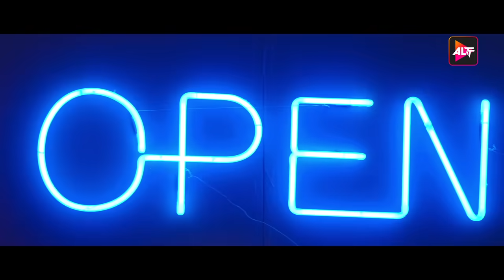Hum Tum And Them | Full Web Series in Hindi | ALTT/ZEE5 | New Released Latest Hindi Web Series 2024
Watch the latest episodes of Hum Tum And Them Full Web Series in Hindi from ALTT/ZEE5 Also Watch New Released Latest Hindi Web Series 2024 and New Hindi Web Series 2024 Exclusively on Altt